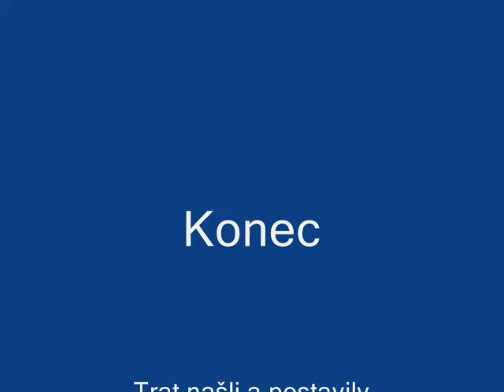Bulovka bmx freeride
Bulovak bmx